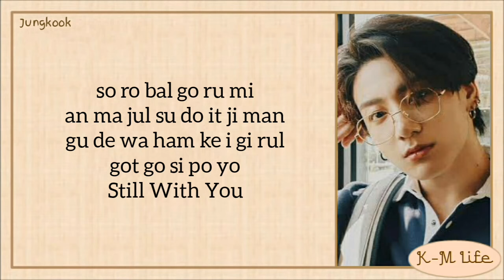BTS - Jungkook 'Still With You' [Easy Lyrics]